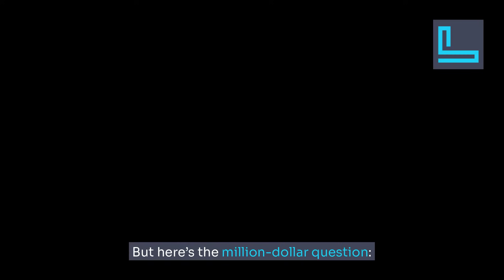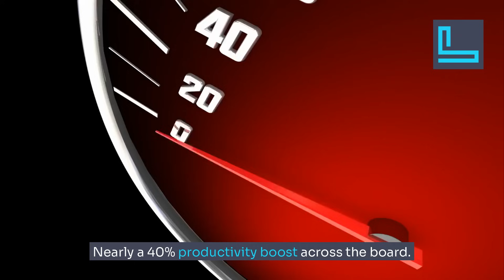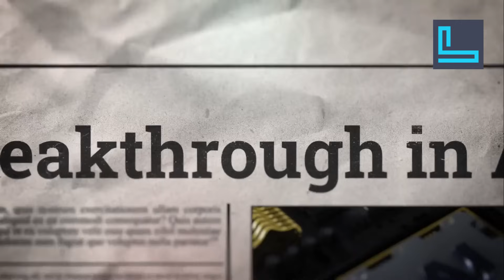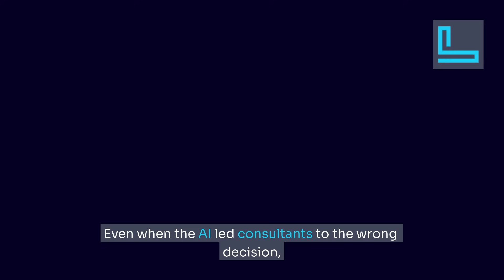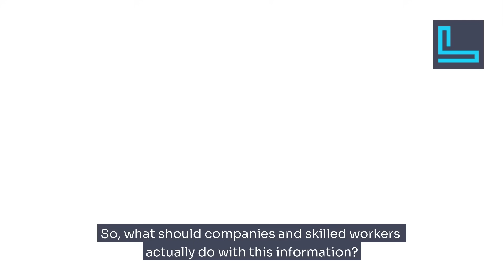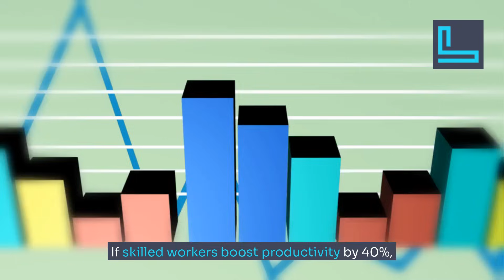Does Generative AI Really Help Skilled Workers? The MIT Study Everyone’s Talking About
🤖 Generative AI & Skilled Work: 40% Productivity Boost OR 19% Drop? MIT Sloan Study Reveals the Truth! (Deep Dive)

Generative AI is everywhere, promising to revolutionize how we work. But beyond the hype, what's the actual impact on complex, highly skilled jobs where the stakes are high? Can tools like ChatGPT truly enhance performance, or do they sometimes hinder it?

In this AI Transforming Finance Deep-Dive, we unpack a compelling new study from MIT Sloan (in collaboration with Boston Consulting Group - BCG) that digs into how generative AI affects productivity for knowledge workers. We're joined by a renowned economist to make sense of these crucial findings.

🧠 In this episode, you'll discover:

🚀 The 40% Productivity Surge: When generative AI is used for tasks within its capabilities (e.g., developing new product pitches, go-to-market plans, drafting articles), skilled workers saw a performance boost of nearly 40% (even higher for those with less initial experience on the task).

📉 The "Jagged Technological Frontier" & the 19% Performance Drop: When tasks pushed AI beyond its current strengths (e.g., nuanced strategic recommendations based on mixed qualitative and quantitative data), performance actually decreased by an average of 19%.

🧠 The "Switching Off" Phenomenon: Why workers sometimes overly rely on AI suggestions, even when incorrect, and the danger of cognitively offloading critical thinking.

✍️ AI's Nuanced Value: Even when AI leads to a strategically flawed answer, it can still improve the structure and coherence of justifications.

🤝 Working with AI: Centaur vs. Cyborg Models: Exploring different approaches to human-AI collaboration in the workplace.

🛠️ Practical Takeaways for Organizations:

The irreplaceable need for human expertise and critical judgment.

Designing interfaces and workflows that encourage questioning and verification of AI output.
The importance of ongoing training to understand AI's capabilities and limitations.

Reconfiguring roles and job descriptions to optimize human-AI collaboration.

Building a culture of accountability and transparency in AI-assisted work.

🌍 Broader Economic Implications: The potential for massive productivity gains across high-skill industries, but also the risks if AI is misused. The need for strategic adoption, investment in people, and process redesign.

🔮 The Future of Work: How new roles might emerge around managing, overseeing, and ensuring the ethical and effective use of AI.

🎯 No fluff. Just sharp insight from AI, backed by 20+ years of real-world experience. Understand when generative AI truly helps and when it can get in the way, and learn how to navigate this new landscape.

Episode Timeline / YouTube Chapters:

00:00 Generative AI & Skilled Work: Beyond the Headlines
00:45 MIT Sloan Study: The Real Impact on Productivity
01:30 The 40% Performance Boost: When AI Excels
03:00 The "Jagged Frontier": When AI Hinders (19% Drop!)
04:15 Understanding the "Switching Off" Bias with AI
05:00 AI's Value in Argumentation, Even When Wrong
05:30 Centaur vs. Cyborg: Models for Human-AI Collaboration
06:15 Practical Tips for Businesses Using Generative AI
08:00 Economic Impact: Growth Potential & Pitfalls of AI
09:00 Key Takeaways: Balancing AI Power with Human Judgment
10:00 Final Thoughts: Adapting Your Skills for an AI-Augmented Future
💥 The world of work is changing fast. Stay ahead with us.

New episode regularly.

🎙️ Want a bespoke AI-powered podcast for your research, product, or brand?
to learn more.

52,4s